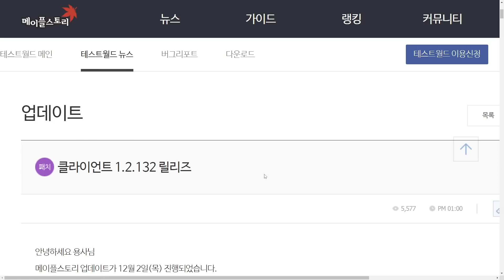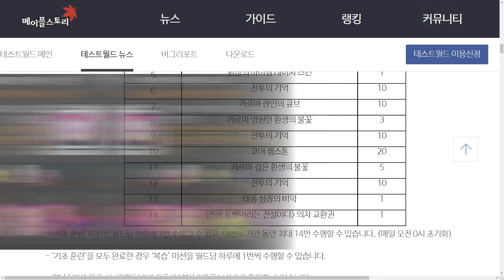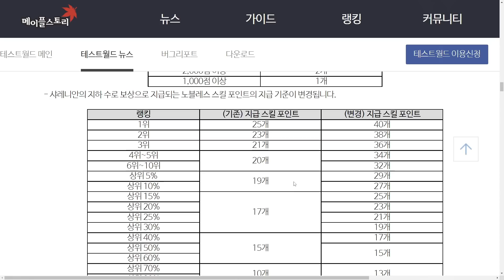[한자] 긴급속보! 진짜 테섭 떴네!? 12월 이벤트 정리와 중요한 내용 정리 (2021년 12월 9일 목요일 이후적용) [메이플스토리]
겨울 업데이트 직전 쉬어가는 마지막 이벤트입니다!

이 이후로 이제 겨울업데이트 나올 것 같네요 !